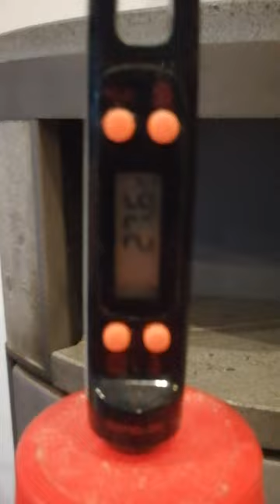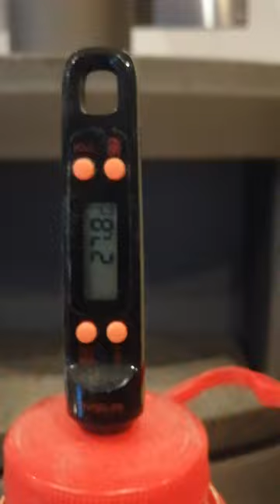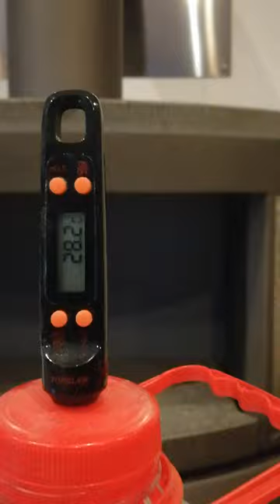CO2-Lüge oder doch Treibhausgas? Teil 5_6, neuer Versuch mit langwelliger IR-Strahlung, Versuchsende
+++ Meinungsfreiheit im MaPhy-Forum +++ Bitte, helfen Sie uns Endlich wieder (Sapere aude!) Der erste Versuch mit der Sonne wurde bestätigt, also bleibt der Klima-Einfluss von CO2 lächerlich, denn es ist auch für langwelliges Infrarot fast transparent und absorbiert nicht mehr als Luft.

Dr. Suter schrieb an Prof.Dr. Lesch und kommentiert diesen Brief und den Klimawahnsinn hier (sehr sehenswert)

Björn Köhler

zzzzz_intern